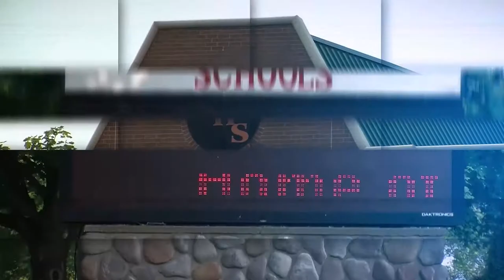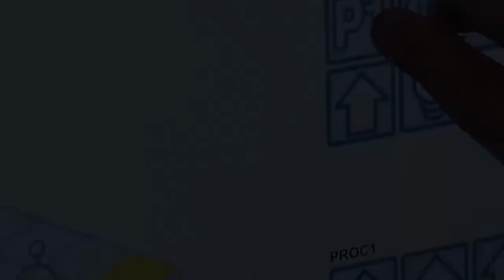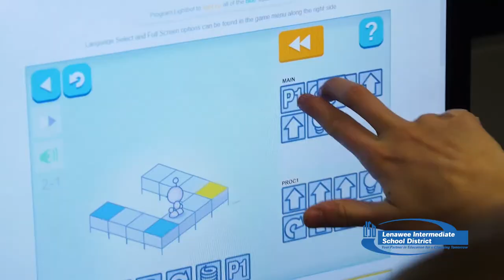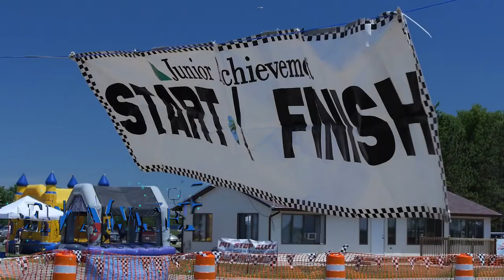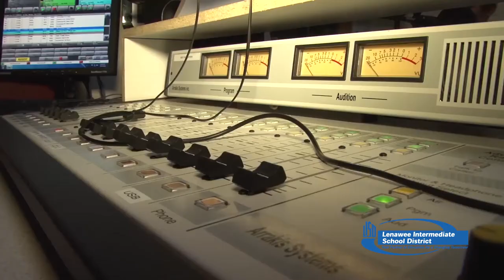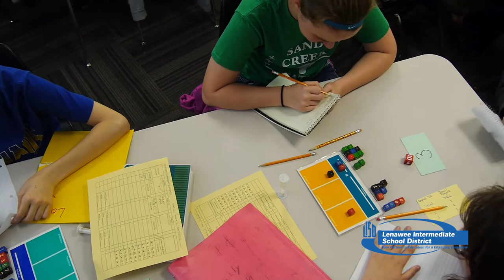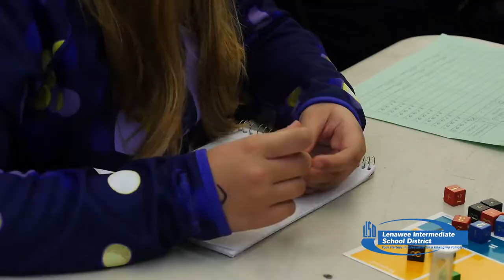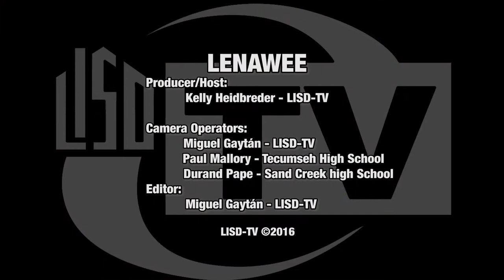Lenawee Episode 39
LISD-TV proudly presents Lenawee. We take our cameras to all of the schools around the district, giving you a first hand look on how hard our teachers work and the wonderful things our kids are learning.